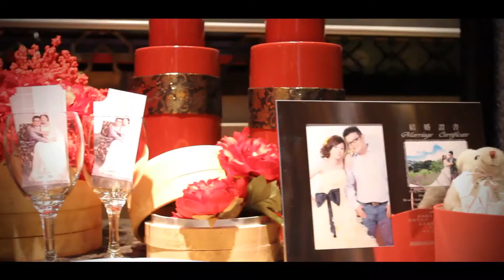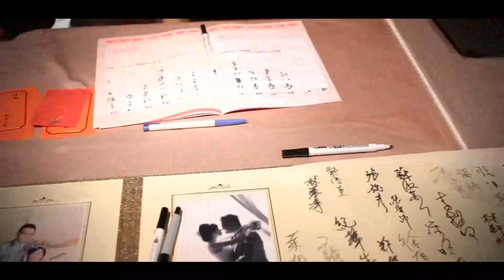尚融+培君 彩蝶宴婚禮